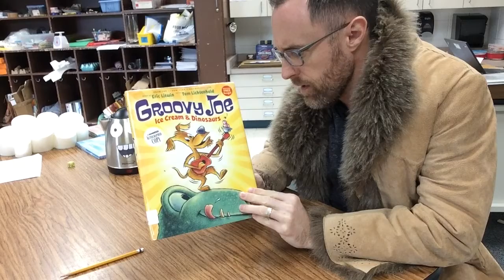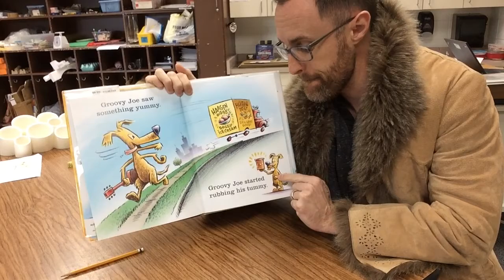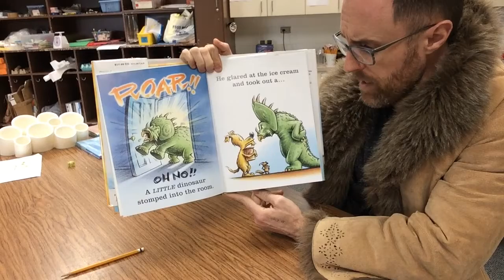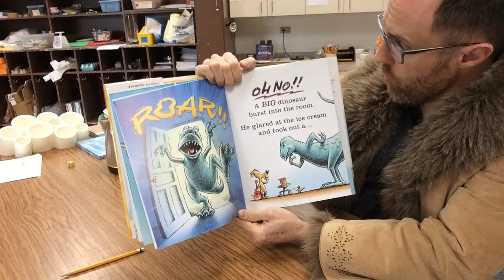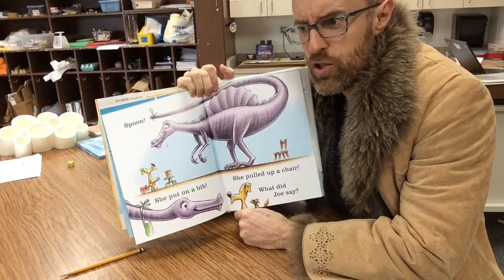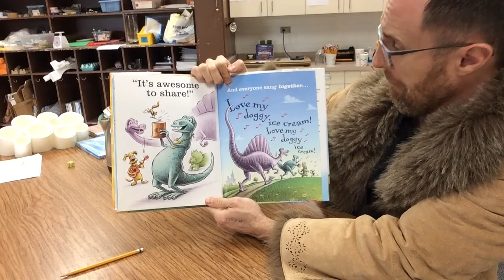I'm Reading Aloud a Book to Talk About the Main Topic and Supporting Details!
It's a good book. Dogs, dinosaurs, ice cream. Sharing!